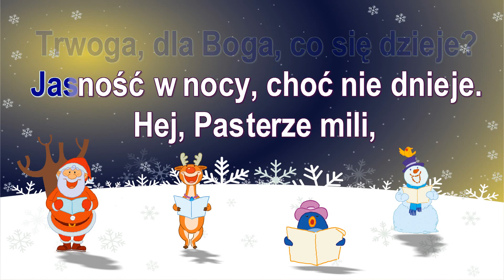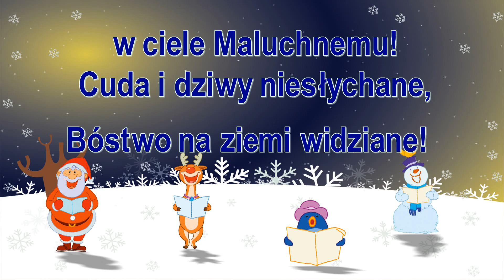Kolęda - Hej bracia czy śpicie - z linią melodyczną ( karaoke )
Hej bracia czy śpicie
czy wszyscy baczycie
Dziwy niesłychane
Trwoga! Dlaboga, co się dzieje
Jasność w nocy, choć nie dnieje
Hej, pasterze mili
dzisiaj o tej chwili
Chrystus się narodził
Trwoga, dlaboga, niechaj minie
gdy nowina taka słynie
Do Betlejem bieżcie
tam Dziecię znajdziecie
w żłobie położone.
Pójdźcież już spieszno, nie mieszkajcie
a Dzieciątko oglądajcie
Stajnia nie zamkniona
wszystka napełniona
światłością niebieską
a aniołowie usługują
wielką radość pokazują
Pójdźcież, oglądajcie
a pokłon oddajcie
w ciele Maluchnemu
Cuda i dziwy niesłychane
Bóstwo na ziemi widziane